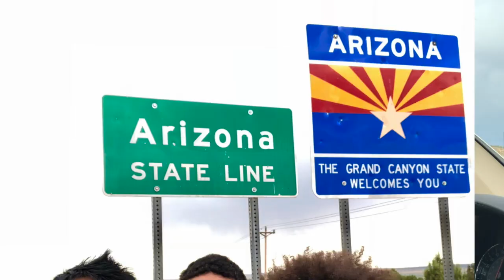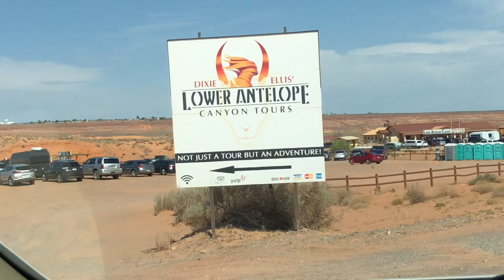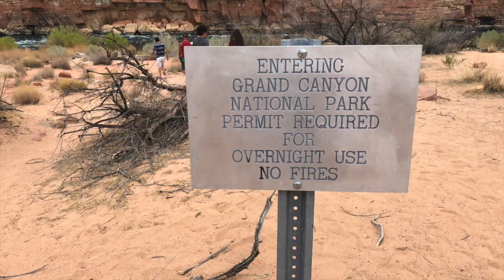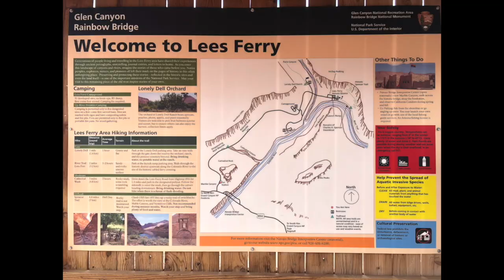Lower Antelope Canyon, the Colorado River and Lake Powell- (Road trip Day 4)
On Day 4 of our road trip we drove from Hurricane, UT to Page, AZ.  We went on a tour of Lower Antelope Canyon and were blown away by the beauty around us.  We took about a million pictures that we're excited to share with you!  After the tour we decided to add going to the Colorado River to our day and drove out to Lee's Ferry.  Hilton, Fua, and Emilee braved the cold and had a quick dip.  We then headed back to Page and went to swim in Lake Powell.  We all cooled off and again enjoyed the beautiful scenery there and at Glen Canyon Dam Overlook.  We ended our day with amazing Mexican food and tried to get to bed early so we can get up with the sun to go see Horseshoe Bend!

Look for more of our adventure on Day 5 when we wake up with the sun for Horseshoe Bend, stand on four different states at one time at Four Corners Monument and witness the amazing architecture at Mesa Verde-coming soon!!